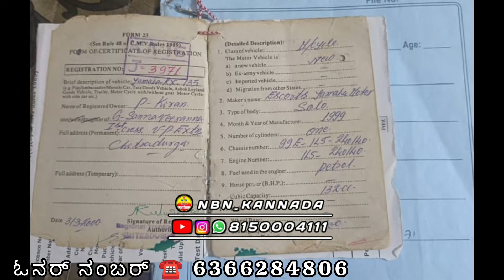Sold RX 135 Bike / ಮಾರಾಟಕ್ಕಿದೆ ಓನರ್ ನಂಬರ್📲8150004111 Call Me / Location / Bengaluru /Karnataka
please

to my

Channel